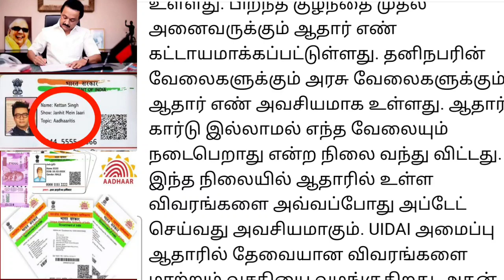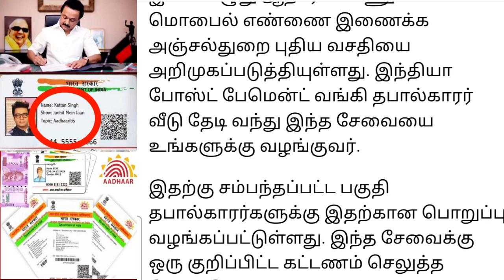நாளை முதல் ஆதார் அட்டை 3 புதிய அறிவிப்பு ||Aadhar card new update || Aadhar card happy news in today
Part time job group : -

. permission வாங்காமல் use பண்ணினால் claim and strike  வரும்